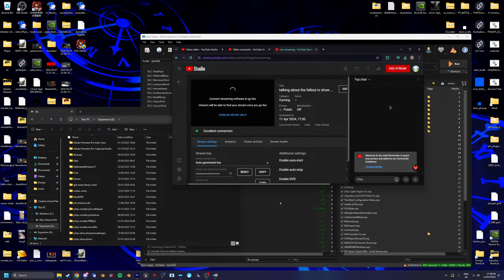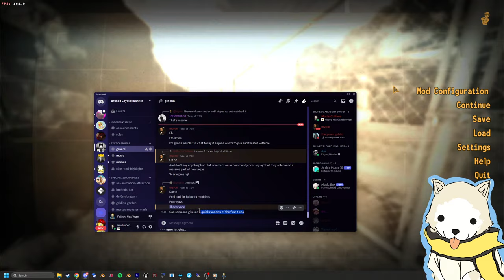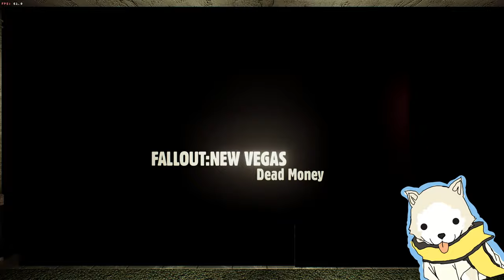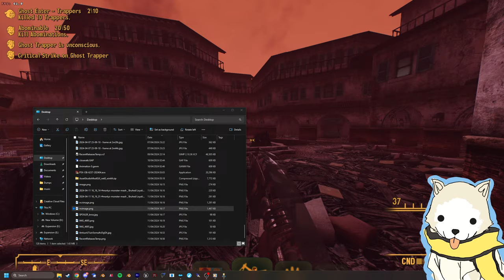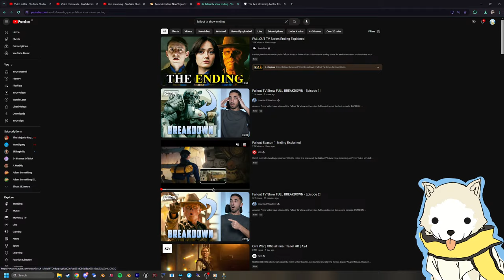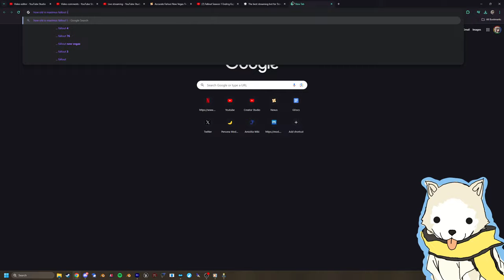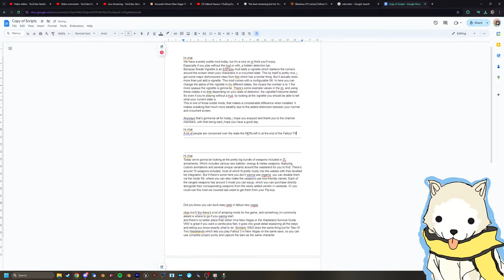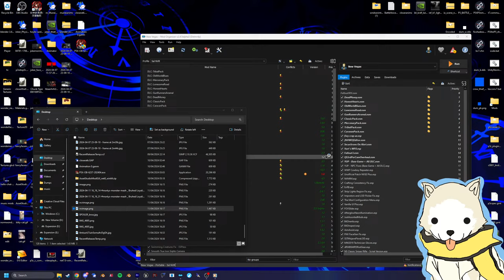talking about the fallout tv show (spoilers)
can't believe i nearly forgot i was meant to stream until i was nearly asleep :(